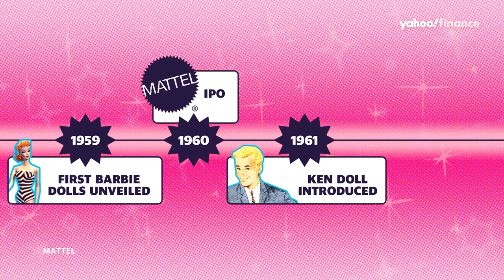What the Barbie movie means for Mattel's business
Yahoo Finance’s Seana Smith breaks down the significance of the film to Mattel and its future business.